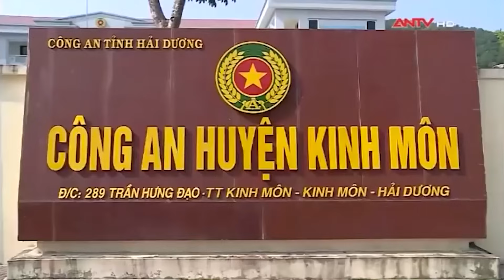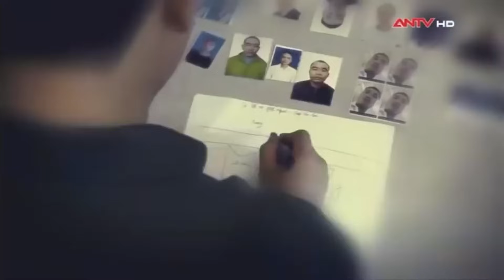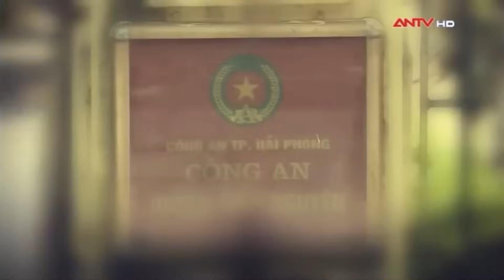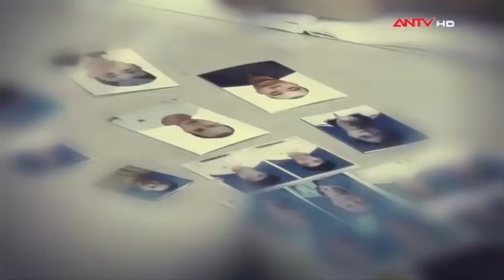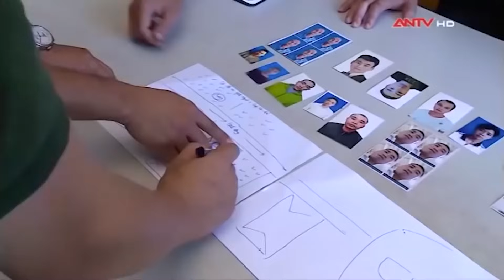Đòi nợ bất thành, ‘phi công trẻ’ XỬ NÓNG ‘máy bay’ ngay trên giường | Hành trình phá án | ANTV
ANTV | Hành trình phá án | Mâu thuẫn tình tiền, 1 phi công trẻ đã đang tâm sát hại người tình của mình ngay trên giường sau khi vừa ân ái.

Thông tin vụ án: Hoàng Văn Tám  (SN 1973, ở thôn Phú Thọ 1, xã Lâm Xuyên, huyện Sơn Dương, Tuyên Quang)  và bà Nguyễn Thị Hạc có mối quan hệ tình cảm ngoài luồng lén lút với nhau đã lâu. Bà Hạc thường vay tiền của Tám, một lần bà Hạc hẹn Tám đến nhà để trả tiền nhưng sau khi ân ái lại không đưa tiền cho Tám. Đòi nợ bất thành, Tám đã sát hại người tình hơn tuổi ngay trên giường.

Mời quý vị và các bạn xem thêm: 96 giờ lần theo dấu vết bắt tên cướp ngân hàng cắt tóc trốn Công an